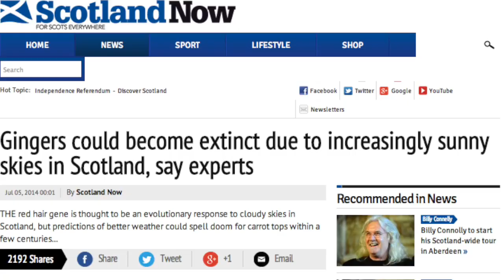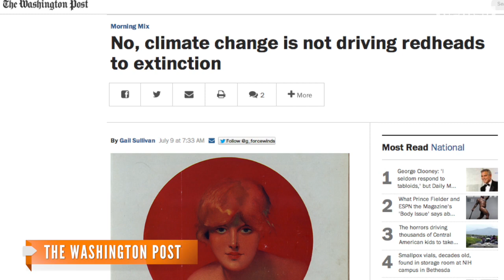Are Ginger Genes Going Away?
Researchers suggest the gene that causes red hair may be on its way out as a result of climate change.